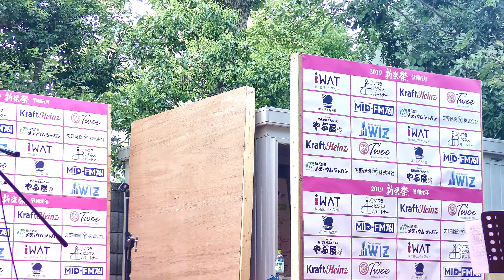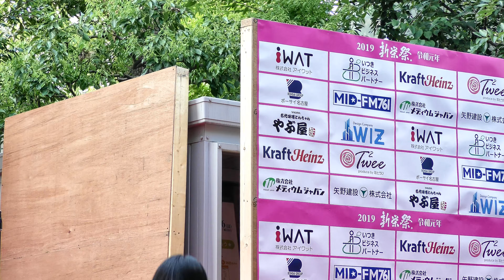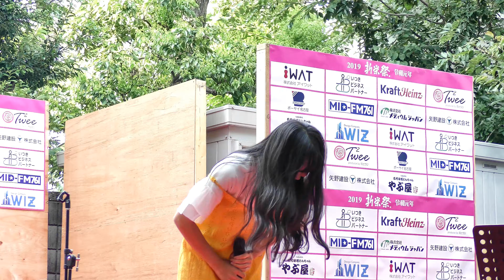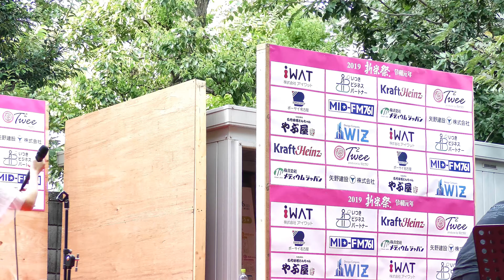花織aika 20190824@新栄祭オーシャンパークステージ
新栄祭　オーシャンパークステージ

00:01　鳥になる日
03:45　テレスコープ
10:24　はーと。
17:11　ドットコネクト
21:32　FFF（エフキューブ）